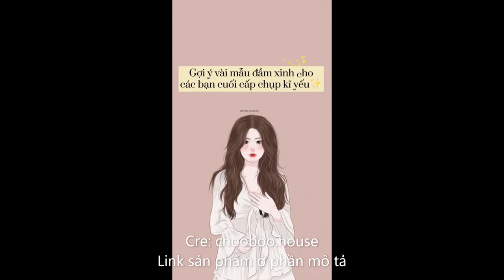Những chiếc váy sang chảnh cho mùa kỉ yếu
Link váy:
Váy trắng cộc tay cổ vuông cúc bọc / Váy trắng midi xoè voan tơ tay bồng
Váy Trễ Vai Bánh Bèo , Đầm Dự Tiệc rớt Vai Màu Trắng
Đầm midi trắng xếp ly ngực dáng dài tiểu thư váy trắng chụp kỉ yếu
Váy đan dây lệch tầng xẻ tà, đầm có size cho người Bigsize, siêu tôn dáng Daisy Boutique SP000124
Váy trắng công chúa chụp kỉ yếu cực đẹp Albert Dress